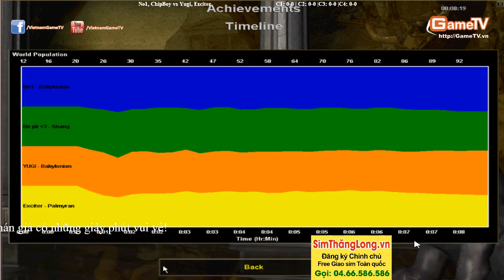No1, Chip Boy vs Yugi, Exciter Ngày 5-09-2014 C1T1